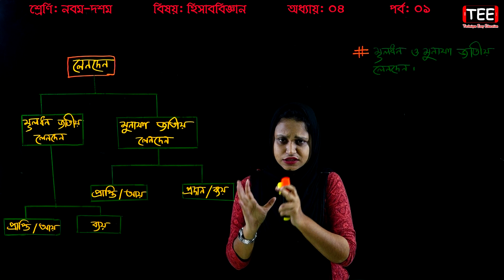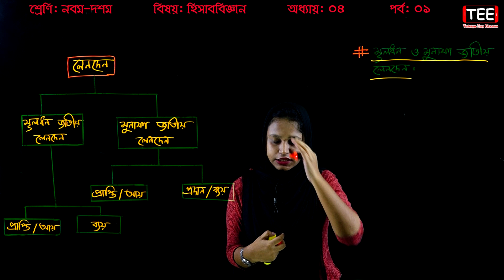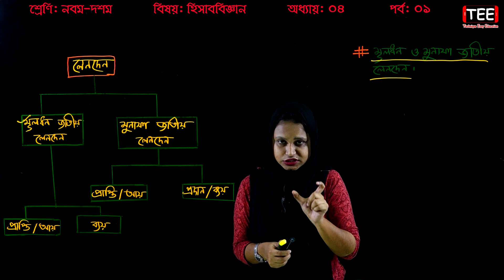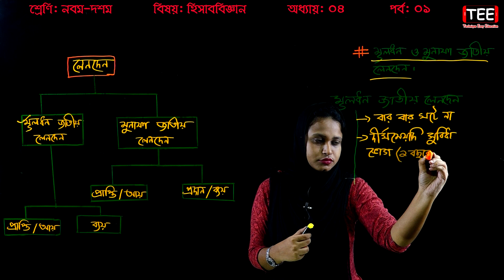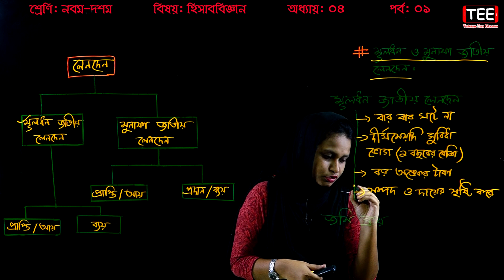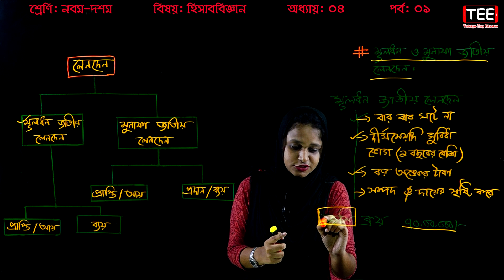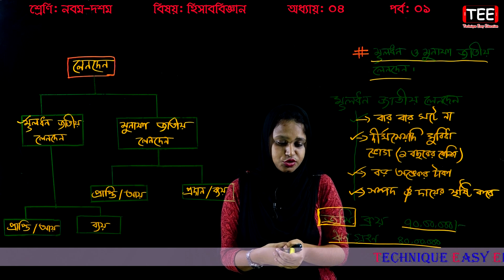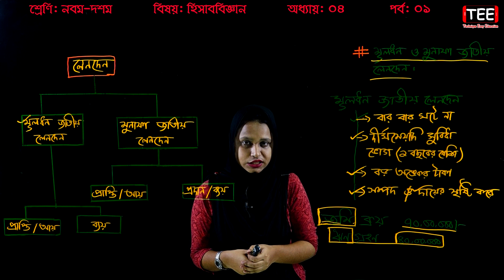13. Nine Ten Accounting Chapter 4 (Part-01) ll Class 9-10 Accounting ll SSC Accounting